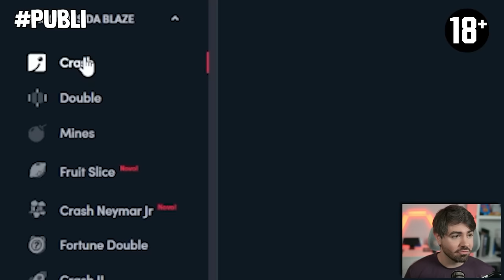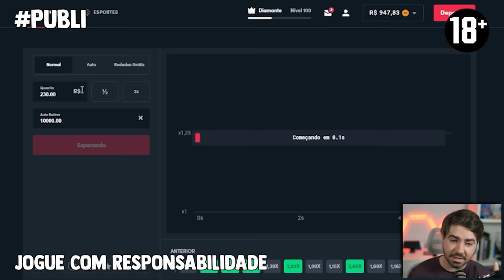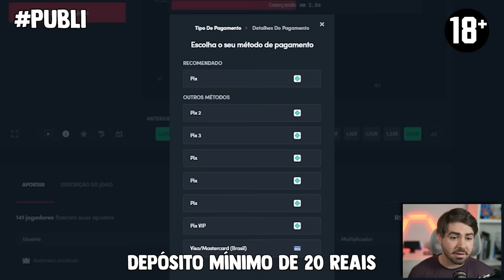JOGANDO A EURO DE 2004 EM 2024!!!